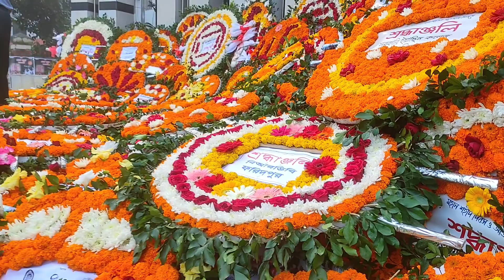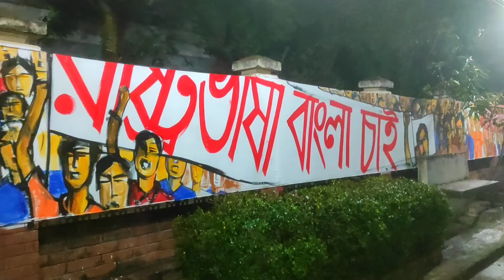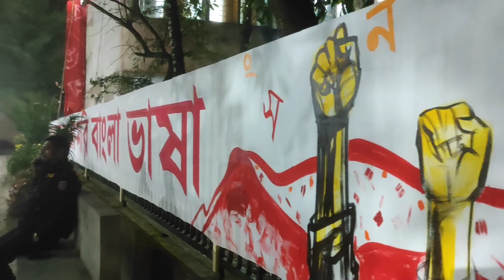২১শে ফেব্রুয়ারি মহান শহীদ দিবস ও আন্তর্জাতিক মাতৃভাষা দিবস।